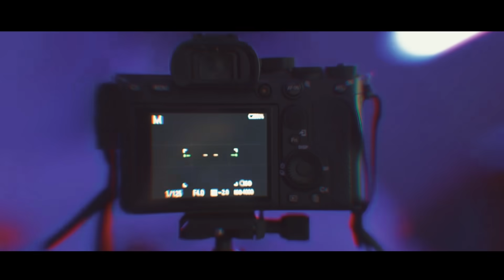ATTA Mau Ketemu KRISDAYANTI, AUREL Respon...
Instagram Atta : @attahalilintar

Build In/Tap In or Other business negotiation all media social